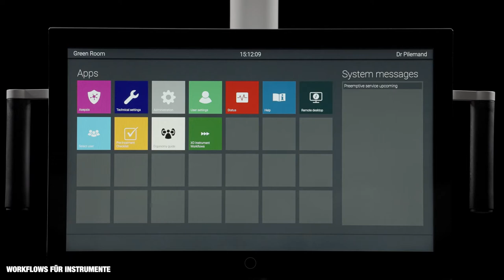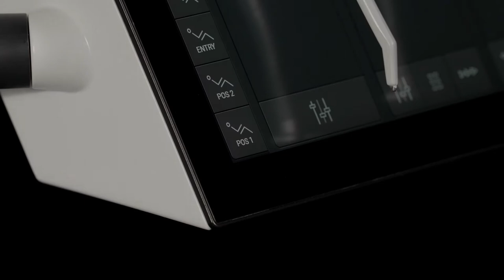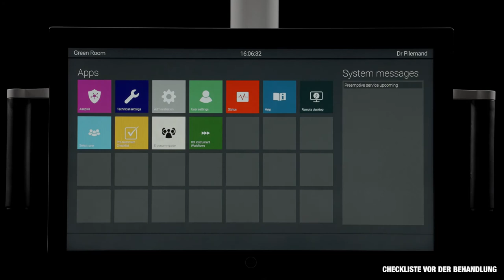XO FLOW, Presentation film, DE.